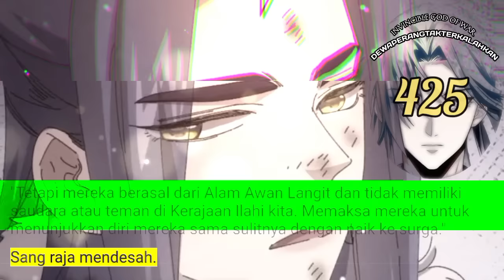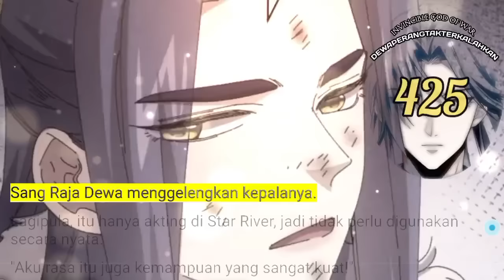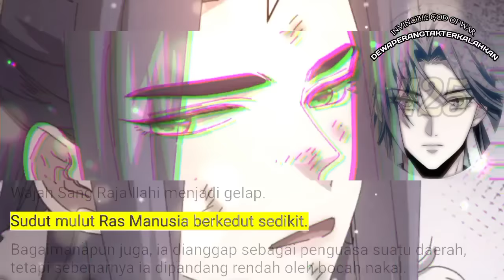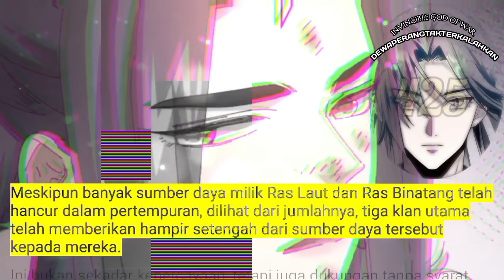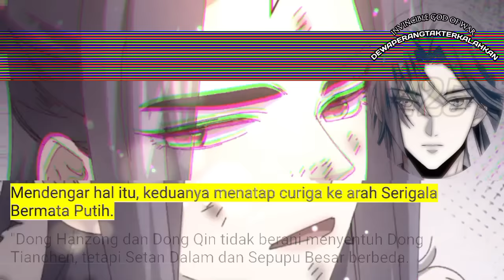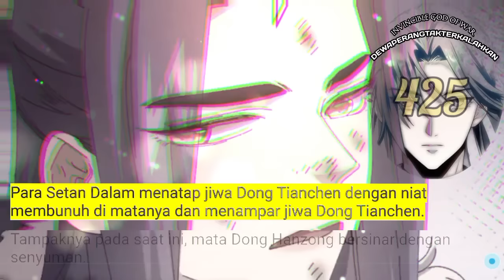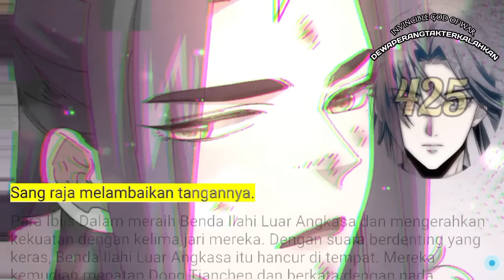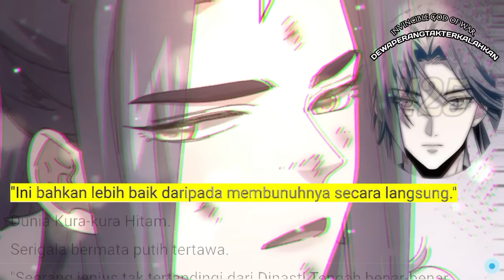Dewa Perang Tak Terkalahkan season 425